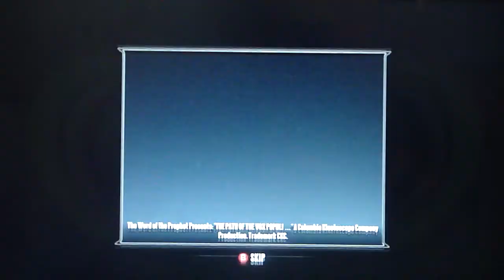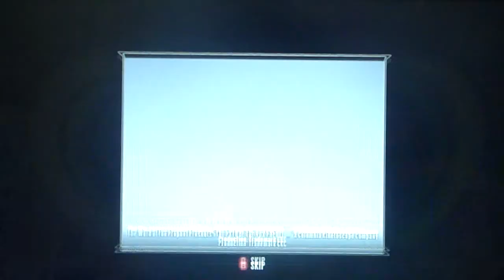Bioshock Infinite Playthrough, pt. 13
This video contains the Finkton Docks and Finkton Proper.